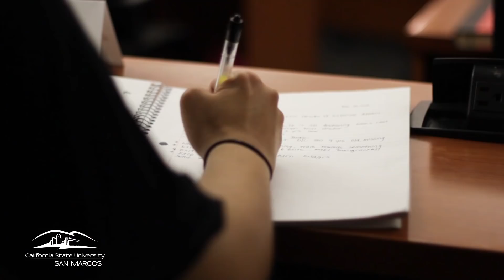Susan Taylor Discusses Starting Small & Learning From the Pros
Executive Director of External Affairs at Scripps Health in San Diego, Susan Taylor offers practical advice on how to patiently develop your craft at "In the Executive's Chair" -- an open course at CSUSM that invites the community and business students to hear valuable advice from business leaders.

Susan Taylor joined Scripps in 2011 after more than 15 years as an award-winning San Diego news anchor for NBC. During her career, she covered the O.J. Simpson trial, the downfall of Panamanian leader Manuel Noriega, the Super Bowl riots in Miami, the Northridge earthquake and the San Diego wildfires of 2003 and 2007. In 2011, Taylor received the San Diego Women Who Mean Business Award and is currently a spokesperson for the San Diego Police Foundation’s internet campaign against cyber bullying.

"In the Executive's Chair" is a series hosted by the College of Business Administration at CSUSM, featuring weekly talks by top executives and CEO's. The series is free and open to the public.